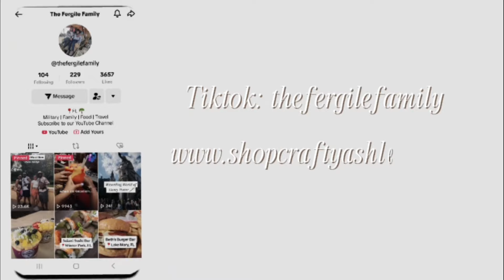Trying Little Caesars NEW Crazy Puffs + Chi Chat